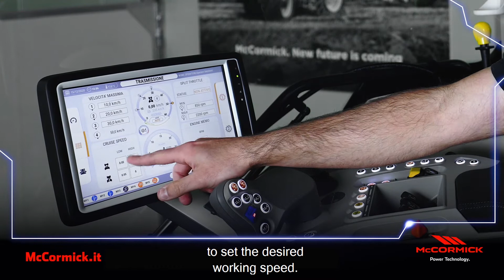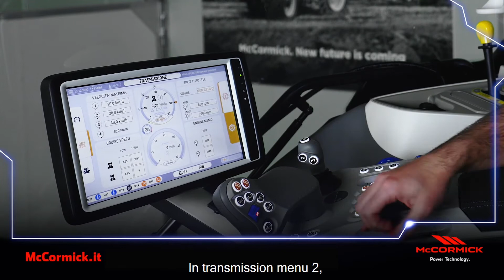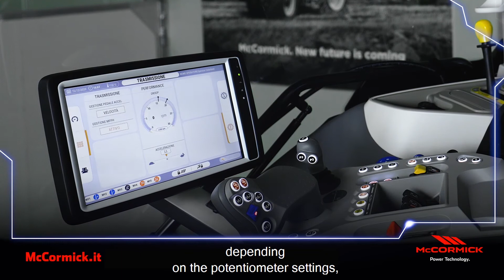McCormick X7.6 VT-Drive – Setting of transmission parameters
Depending on the task to be performed, four modes of operation can be set for the VT-Drive transmission. Each mode is intuitively activated from the transmission control unit using the hand throttle and the PTO:
1. Auto Mode - The electronic unit controls the engine rpm and transmission ratio, based on the parameters set on the potentiometer, in order to achieve the required speed.
2. Manual Mode - The operator sets the engine speed using the hand throttle. The electronic unit controls the transmission ratio in order to achieve the required speed.
3. PTO Mode - The operator sets the engine speed using the hand throttle. The electronic unit controls the transmission ratio in order to achieve the required speed, while keeping the PTO speed constant.
4. Cruise Mode - The operator selects the tractor travel speed which remains constant.
The menu also displays the speed droop adjustment via the transmission potentiometer.